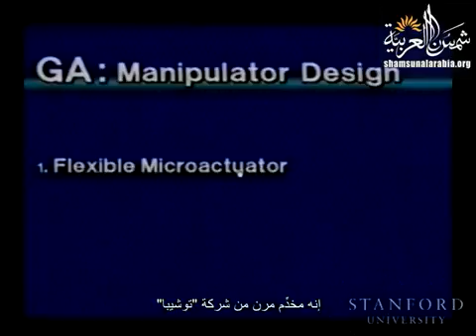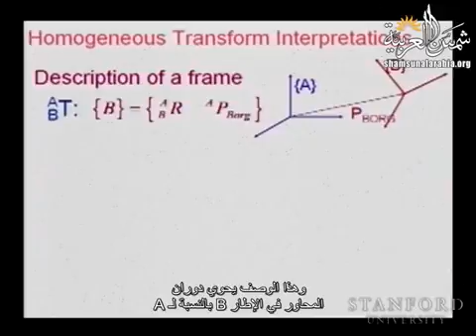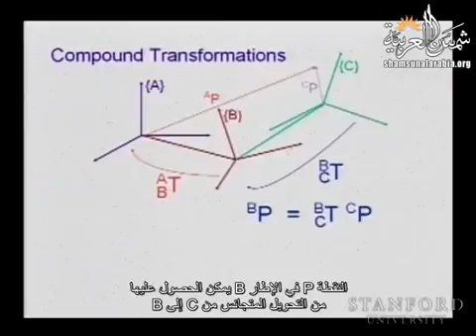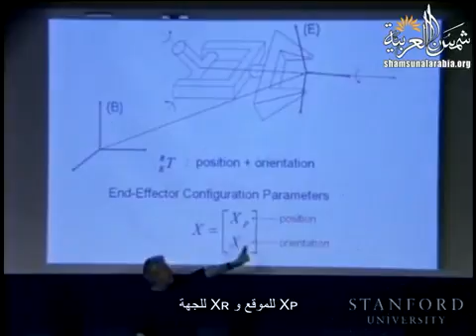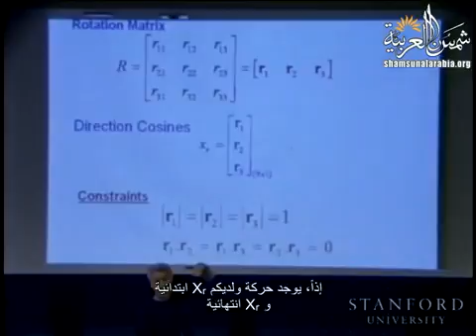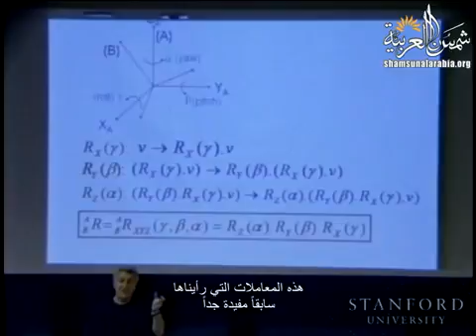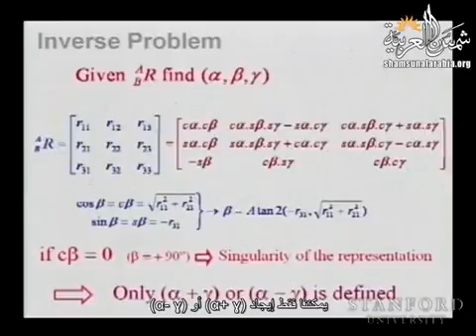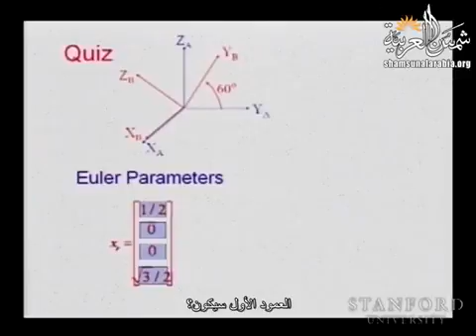مقدمة في علم الروبوت المحاضرة 03 جامعة ستانفورد YouTube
علم الروبوت
وهي عباره عن محاضرات من جامعه ستانفورد مترجمه للغه العربيه قام بترجمتها موقع شمسنا العربيه وذلك لافاد العالم العربي والعمل علي التطوير العلمي والفكري لدي الشباب العربي ولكي يكونوا قادرين علي الابتكار.
لمتابعه ومعرفه كل ما هو جديد في عالم الهندسه يرجي عمل اشتراك للقناه